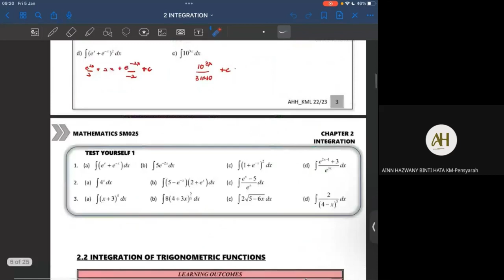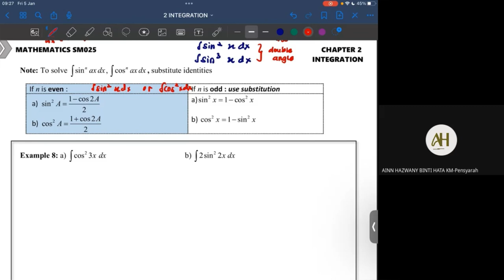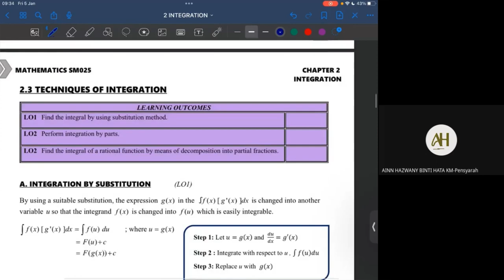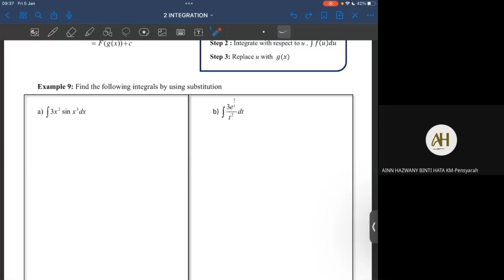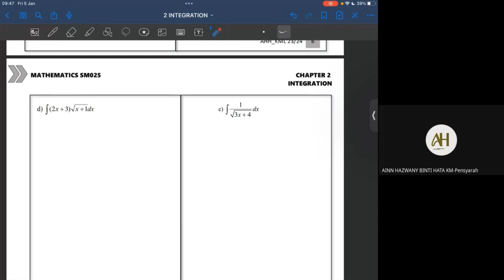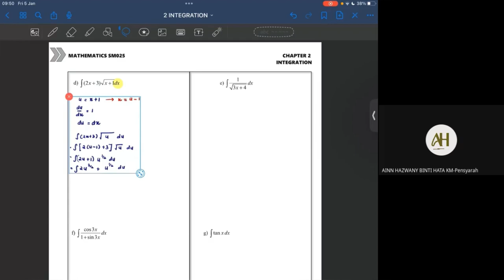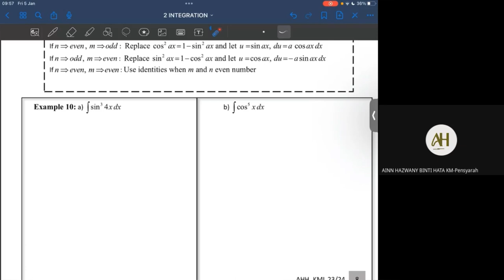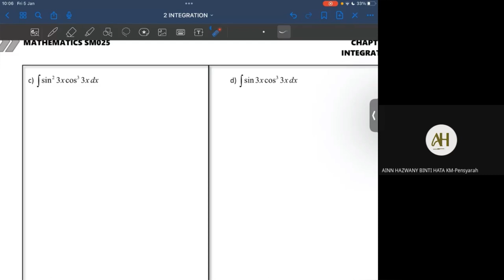Lecture 1: 1.2 Integration of Trigo Function 1.3 Integration by Substitution | SM025 2023/2024